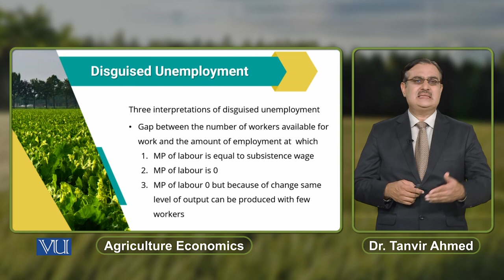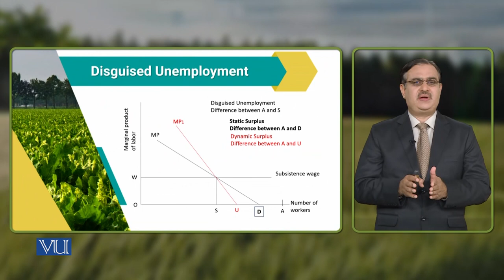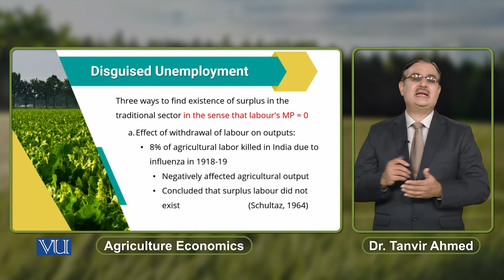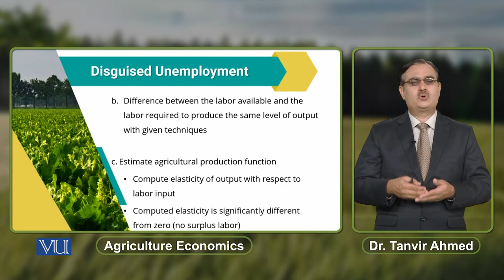Disguised Unemployment | Agricultural Economics | ECO608_Topic159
Topic159: Disguised Unemployment,
By Dr. Tanvir Ahmed